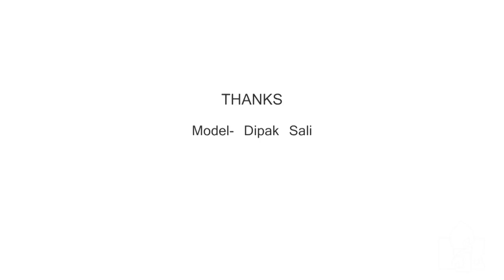Man in Hat Water colour painting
Water colour on arches 300gsm paper.
Mission gold water color
Arches paper 300gsm